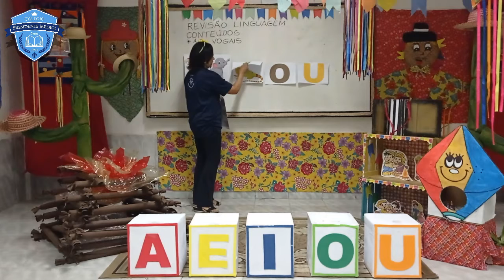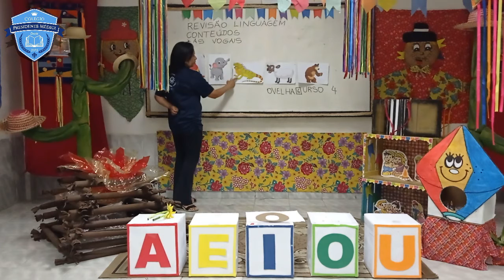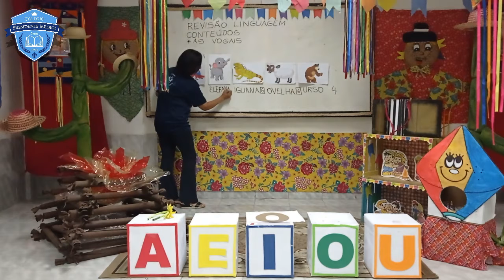Aula 15 Revisão de Linguagem Infantil III